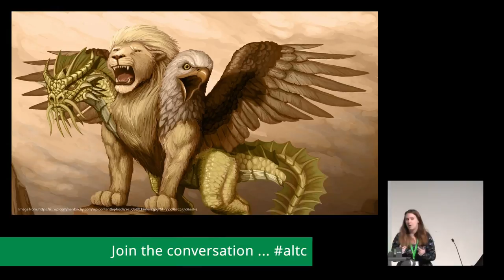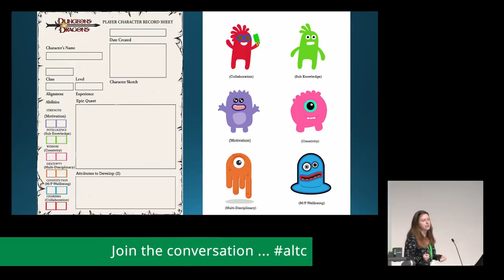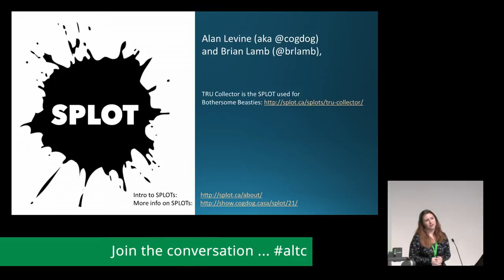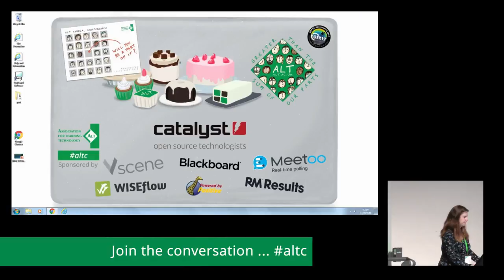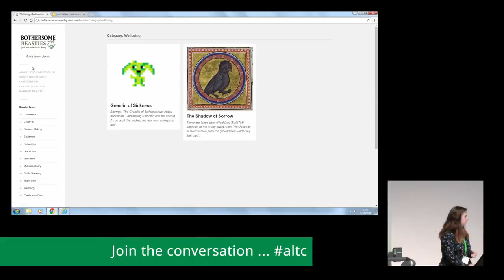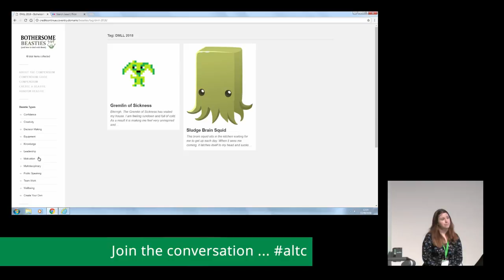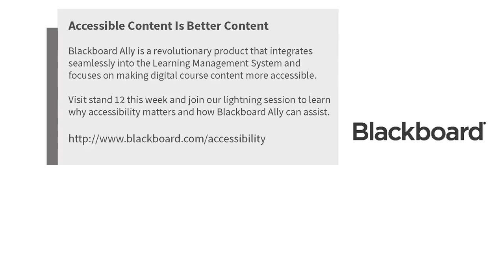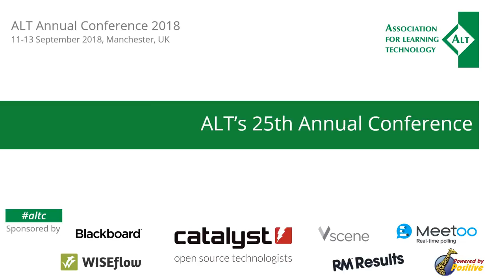The Compendium Of Bothersome Beasties: A SPLOT for... [18-162] - ALT Annual Conference 2018